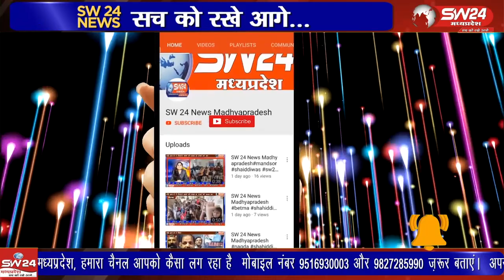शासकीय महाविद्यालय कसरावद में संविधान दिवस के अवसर पर विधिक साक्षरता शिविर का आयोजन किया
शासकीय महाविद्यालय कसरावद में संविधान दिवस के अवसर पर विधिक साक्षरता शिविर का आयोजन किया गया कार्यक्रम में मुख्य अतिथि न्यायिक मजिस्ट्रेट विवेक जैन द्वारा छात्र-छात्राओं को संविधान के बारे में विस्तार से बताया
कसरावद से अकिल खान की रिपोर्ट।